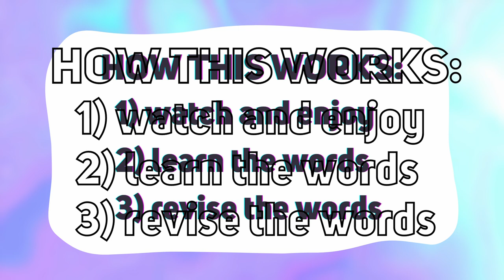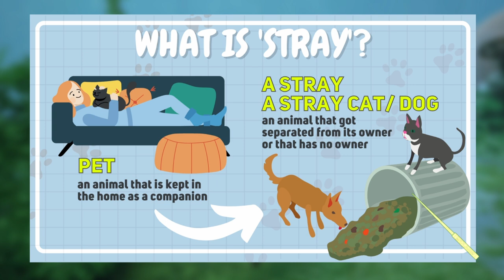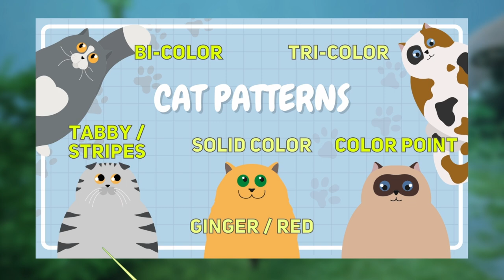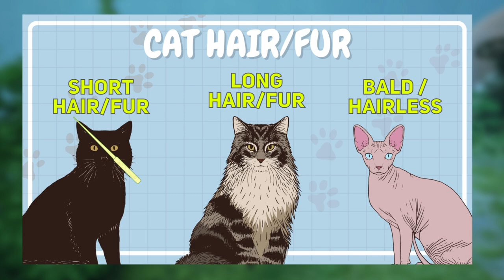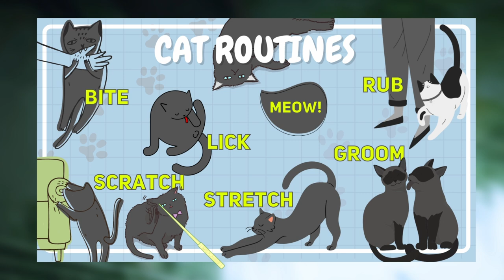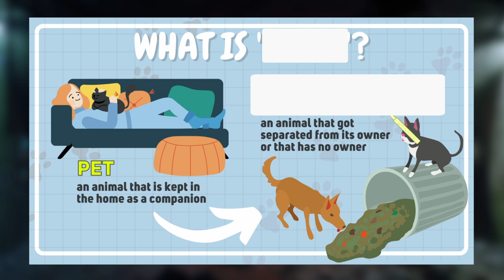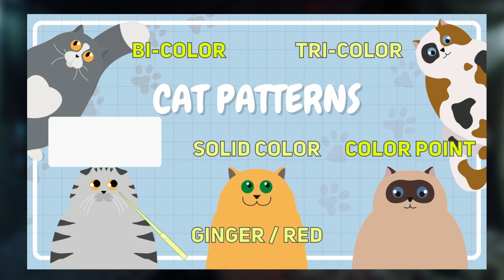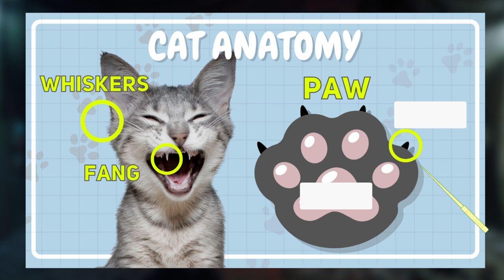Learn English with the game 'Stray' ~ Part 1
In this episode you'll find out what 'stray' means and learn how to describe cat features, appearances and daily routines.

Additional materials here:
Boosty:

Hi! My name is Olga. I’m a professional English teacher and a HUGE fan of video games and geek culture as a whole. That’s why on this channel we mix pleasure with… business: we play games, watch trailers, TV shows and movies, read books and… improve our English :)

Social network with photos: @olgu.english

Sberbank: 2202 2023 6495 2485
Tinkoff: 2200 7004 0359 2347
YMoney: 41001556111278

00:00 – Intro
01:10 – Let’s look around
01:47 – What stray means
02:58 – Learn cat patterns
05:26 – Can you describe our cat?
07:17 – Are we at a power plant?
07:55 – Learn cat routines
10:08 – A new day
13:55 – Why not drink from a puddle?
17:14 – Learn cat anatomy
18:25 – Walk on a beam
20:26 – Oh no, the cat is injured
21:49 – Revise the words
27:13 - Outro